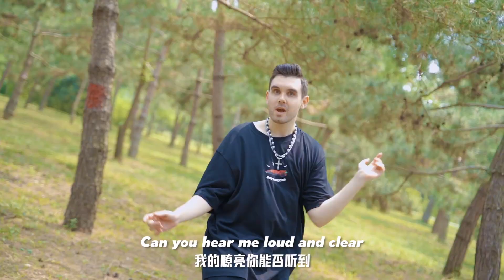【王者之歌】Honor Of Kings Song 2022年KPL王者荣耀职业联赛夏季赛主题曲 《We Are The Kings》｜ 双语翻唱 Cover by 肖恩 Shaun Gibson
Honor Of Kings  is a Chinese mobile game.

We Are The Kings
2022年KPL王者荣耀职业联赛夏季赛主题曲
King of Glory Professional Summer League Game Theme Song

原唱 Original Artist：唐汉霄 Sean Tang
作词 Lyrics：郭德紫毅
作曲 Melody：DWB/Obi Mhondera
编曲 Music Production：郎梓朔

- LYRICS -

We call your help
我们唤你征援
We're coming back
我们卷土重来
我们唤你征援
We're coming back
我们卷土重来

嘲笑 我的徒劳
再把所有努力当胡闹
灯光在闪耀
无关的热闹
无声的喧嚣

因为失败抹不掉
我们生俱来的傲
把挫折当玩笑
不退半步不会逃
有多少阻碍不重要
因为我知道
我不是孤岛

彼此依靠 互相需要
并着肩能劈开巨浪惊涛
向着目标 再从零起跑
凭这份信仰

Cuz We are the kings
只因我们是王者
我们君临天下
是燎原的火苗
是不屈的符号
我们是王者
我们君临天下
逆境也无关紧要
睁大眼睛看好
K-I-N-G-S
Oh yeah, we back in time
我们回转时光

Hey now what’s that sound
听 这是何在聒噪
I’ve got a funny feeling something’s going down
我有预感事情会变得更糟
I want you to know
我只想你知道
It’s about to blow now
已然快要爆掉
It’s about to get loud loud
它将响彻四方

I’m like a Megatron
我像是威震天
Coming through the speaker phone
刺过话筒吼叫
Can you hear me loud and clear
我的嘹亮你能否听到
We’re about to explode
我们即将燃爆

Turn it up won’t you turn it up
燃爆 你怎能不会燃爆
It’s about to get loud
情绪爆炸 响彻四方
No we won’t stop now
我们不会停下

Cos we are the kings
只因我们是王者
我们君临天下
We are the champions
我们金冠顶上
我们称霸寰宇
只因我们是王者
我们君临天下
我们金冠顶上
We are the champions now
现在 我们称霸寰宇

You were there when we first started
旅途伊始 你便在我们身旁
You were there when
当我们触底 陷入绝境
We hit the ground running and we
你也不离不弃
Found out we got out
我们突破重围
But together we’re strong
在一起 我们便无可撼动
We’re invincible
我们天下无敌

We’re coming back
我们卷土重来

我们是王者
我们君临天下
是燎原的火苗 是不屈的符号
我们是王者
我们君临天下
逆境也无关紧要 命运自己主导
K-I-N-G-S
我们回转时光

只因 我们是王者
我们君临天下
我们金冠顶上
We are the champion
我们称霸寰宇